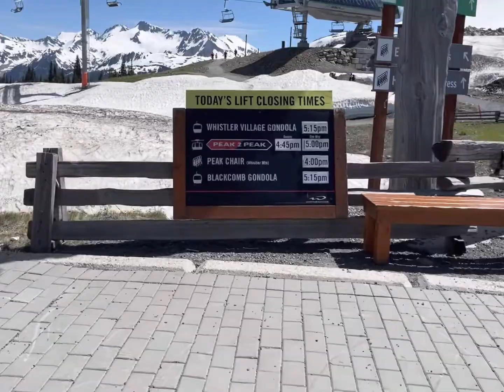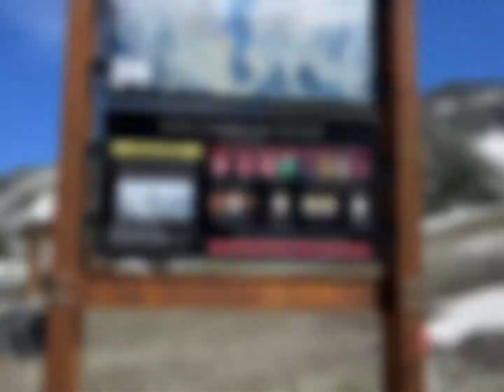PEAK TO PEAK GONDOLA at Whistler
Whistler’s Peak 2 Peak Gondola offers the most accessible and awe-inspiring scenic experience in all of Canada’s Coast Mountains. Suspended a record 436 metres above the valley floor, the Gondola transports guests over the 4.4km span between Whistler and Blackcomb mountains year-round.